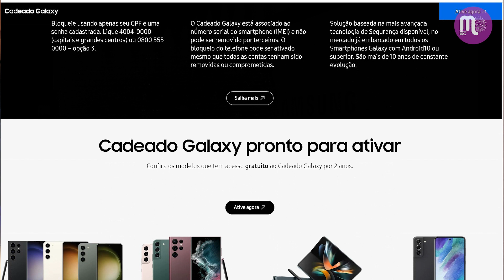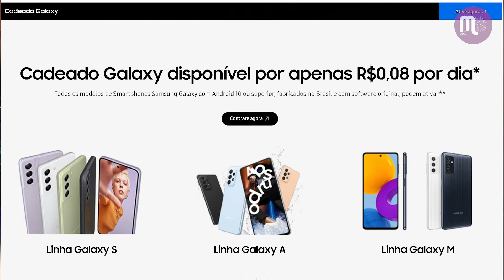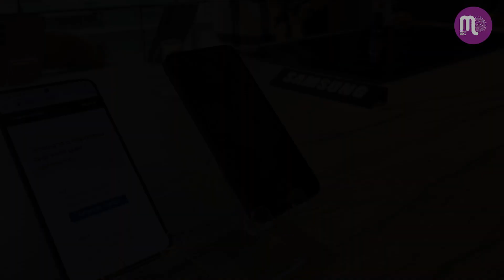Cadeado Galaxy bloqueia celular da Samsung de forma simples e rápida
A Samsung apresenta o Cadeado Galaxy, uma solução de bloqueio remoto que utiliza a proteção Samsung Knox - plataforma de segurança da Samsung que possui certificação de segurança de renomadas agências governamentais - para bloquear remotamente o seu smartphone Galaxy de forma simples e rápida. O novo serviço oferece uma camada extra de segurança que protege dados pessoais e sensíveis de uso mal-intencionado por terceiros.

O Cadeado Galaxy, desenvolvido pela Samsung em parceria com a Paymobi, oferece a possibilidade de bloquear completamente um smartphone por meio de uma ligação ou acesso a um site, de qualquer dispositivo, utilizando apenas o número de CPF ou CNPJ e uma senha definida pela própria pessoa. A proteção oferecida pelo serviço visa o bloqueio total de dados armazenados no dispositivo em segundos. Com o bloqueio todos os acessos à aplicativos dentro do smartphone, incluindo os que podem ser explorados em golpes ficam inabilitados. Todos os apps de bancos, rede social e mensagens estão protegidos no smartphone quando o bloqueio é efetivado.

Os donos de smartphones das linhas Galaxy S23 5G e Galaxy S22 5G, além do Galaxy S21 FE 5G, Galaxy Z Fold4 5G, Galaxy Z Fold3 5G, Galaxy Z Flip4 5G e Galaxy Z Flip3 5G têm acesso retroativo gratuito ao Cadeado Galaxy por 2 anos. Basta solicitar a licença sem custo no tanto para quem já possui um dos smartphones citados ou para os que adquirirem um novo dispositivo.

O Cadeado Galaxy está disponível para todos os smartphones Galaxy que cumpram os seguintes requisitos:

• Tenha sistema operacional Android 10 ou superior
• Utilize o software original da Samsung
• Tenha sido fabricado no Brasil
• Não possua reserva de domínio ou de gestão empresarial

O Cadeado Galaxy também é o único do mercado que está atrelado ao IMEI do dispositivo, e não a uma conta de usuário. Outro diferencial único é contar com uma central de bloqueio e desbloqueio por acesso telefônico disponível 24 horas por dia e sete dias por semana. O serviço possibilita o bloqueio do dispositivo perdido em segundos mesmo quando a tela está desbloqueada ou quando a senha do aparelho foi comprometida, proporcionando confiabilidade e tranquilidade para as pessoas.

Como funciona o Cadeado Galaxy

Depois de cadastrado o serviço, o bloqueio pelo Cadeado Galaxy pode ser feito remotamente por telefone ou pelo website (via navegador), de qualquer dispositivo, por meio do número do CPF ou CNPJ e a senha cadastrada pelo contratante, substituindo a necessidade de instalar um aplicativo separado.

Os assinantes do Cadeado Galaxy também podem escrever uma mensagem customizada para ser exibida na tela do dispositivo bloqueado – como um número de telefone ou e-mail para contato – e não há como quem está em posse do smartphone saber se o dispositivo está coberto pelo serviço.

Planos Cadeado Galaxy e como adquirir

O Cadeado Galaxy é oferecido em um plano anual com um pagamento único de R$ 39,90, se for contratado pelo período de um ano, e com um pagamento único de R$ 59,90, se contratado pelo período de dois anos. O serviço está disponível para smartphones Galaxy com Sistema Operacional One UI 2 (Android 10) ou mais recentes.

É possível usar o serviço em quantos smartphones Galaxy você quiser, desde que tenham sido  fabricados no Brasil, a partir de 2019 e não possuam reserva de domínio ou gestão empresarial. Cada licença é válida para um único smartphone.